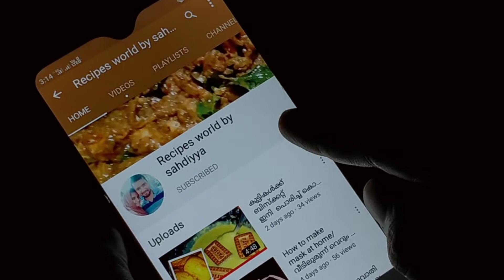ifthar special നല്ല എരിവും പുളിയും മധുരവുമുള്ള ഒരു കിടുക്കാച്ചി ജ്യൂസ് || പച്ചമാങ്ങ ജ്യൂസ്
Hii frndsss.

  ഇന്ന് നമ്മൾ ഉണ്ടാക്കിയ ജ്യൂസ് എന്തായാലും നിങ്ങൾ try ചെയ്ത് നോക്കണേ... പച്ചമാങ്ങകൊണ്ട് ഇങ്ങനൊന്നും നിങ്ങൾ കുടിച്ചകാണില്ല.. അപ്പോ ഇഷ്ടമായാൽ like ചെയ്യാനും സബ്സ്ക്രൈബ് ചെയ്യാനും മറക്കരുതേ..